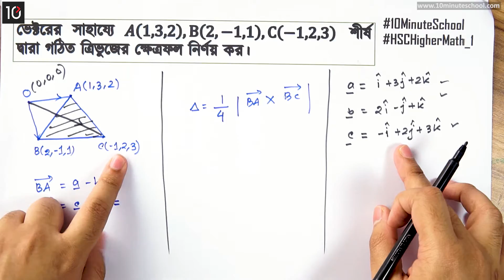০২.২৯. অধ্যায় ২ : ভেক্টর - সমস্যা নং ১০ (Practice Problem 10)